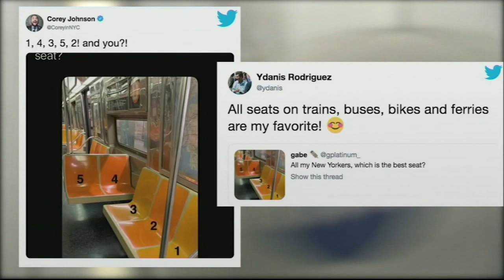Which is the best? Debate over perfect subway seat goes viral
It's a tough call that New Yorkers make daily on their subway commute: choosing a seat on the subway.

One man from the Bronx tweeted out a photo on New Year's Eve asking straphangers which seat they would choose -- but he never imagined how much traction his simple question would get.

This viral debate was kicked off by 20-year-old Gabe Bautista while he was on the D train.

NEW HERE? –